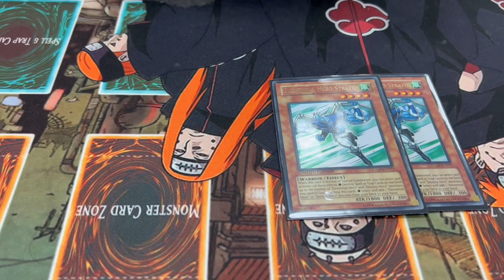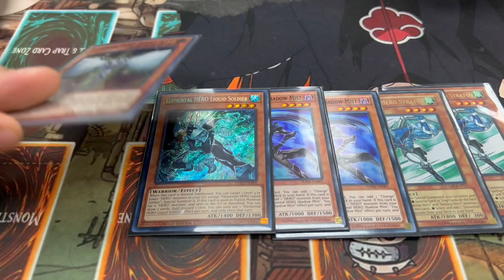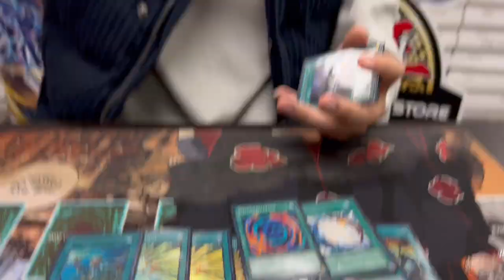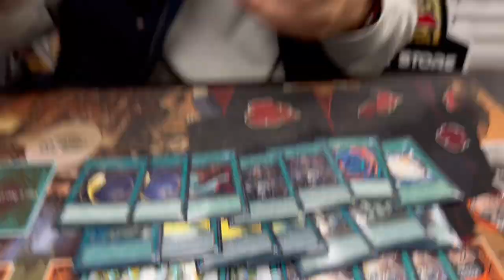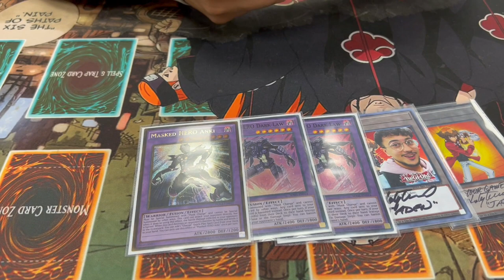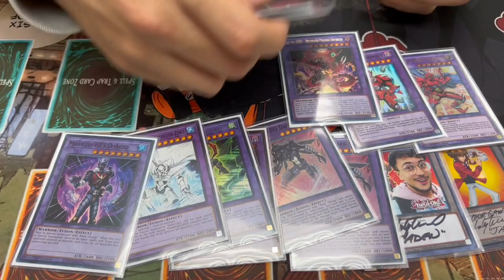UNDEFEATED! HERO Deck Profile! | December 2022